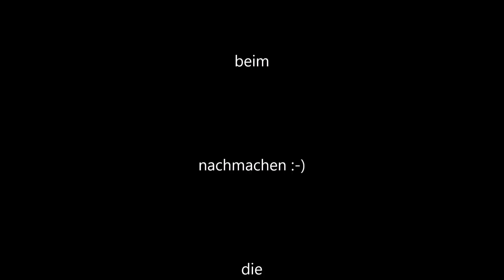Gouda Bombe ( nicht Low carb)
Lasst liebe Kommentare da und habt Spaß beim nachmachen.

Bacon oder Schwarzwälder Schinken in der Backform auslegen
Goudastück in die Mitte
Nudeln ( Reis oder Gemüse ) drumherum legen
8 Eier mit Kräutern ( z.B. Schnittlauch) und Gewürzen ( z.B. Pfeffer,
           Paprika, Salz, Kurkuma) aufschlagen.
Speckwürfel  in die Eimasse geben und über alles gießen.
Nun die Schinkenscheiben   über  das ganze schlagen und evtl.
mit Streukäse bedecken.
Wer mag kann auch noch 2 Spiegeleier unter den Streukäse machen.